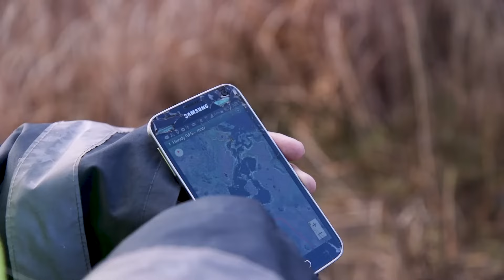Indigenous engineering and technology at Budj Bim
The management of the Budj Bim landscape in southwest Victoria people by its traditional owners, the Gunditjmara people, in collaboration with the Victorian Government and other parties, demonstrates several features of modern protection systems of landscapes, environments and cultural heritage.